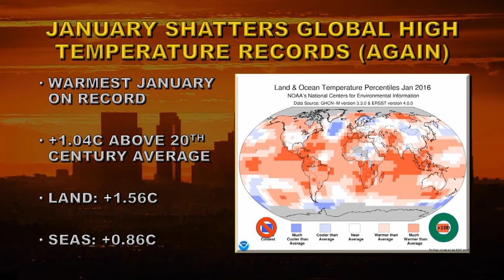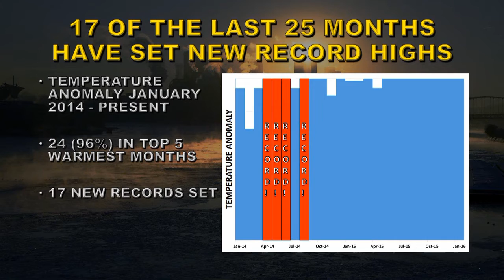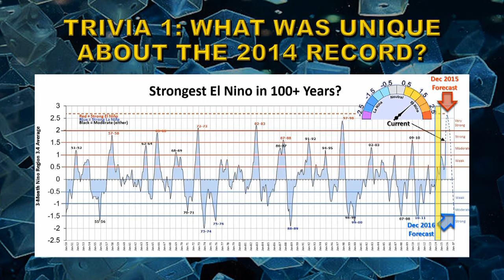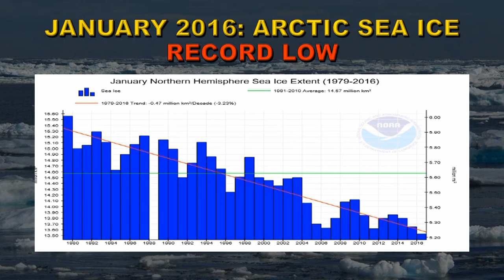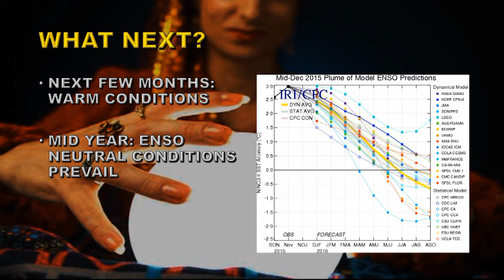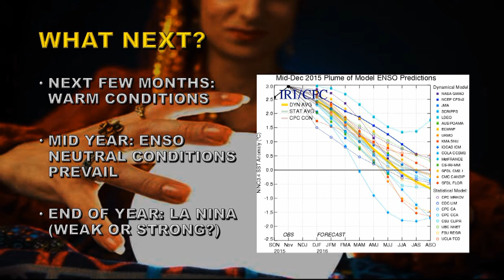THE HEAT GOES ON!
A LOOK AT THE JANUARY 2016 CLIMATE SUMMARY